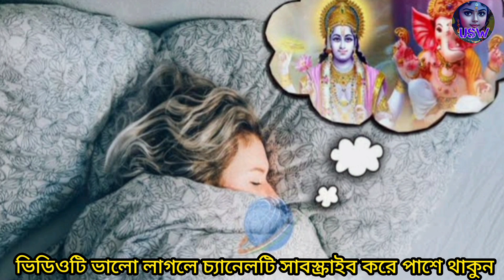আপনার জীবনে কখন ভালো সময় আসবে | ভালো সময় আসার সংকেত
আপনার জীবনে কখন ভালো সময় আসবে

Krishna katha
bhagavad gita
Life lessons in Bengali
bangla motivational video
motivational speech
Recover from bad time
recovery
mental health
inspirational video
Kharap somoy theke bachar upay
খারাপ সময় কাটানোর উপায়
খারাপ সময় কেউ পাশে থাকে না
খারাপ সময় পার করার উপায়
overcome bad times
Kharap somoy ki kora uchit
খারাপ সময়
কখন ভালো সময় আসবে
খারাপ সময় আসার সংকেত
ভালো সময় আসার সংকেত
ভালো সময় আসার আগে
krishna signs of upcoming happiness
ভালো সময় : ভালো সময় আসার সংকেত
ভালো সময় আসার আগে মেলে এই সংকেত
krishna signs of happyness
lord shri krishna
অমৃত কথা
hindu mythology
ভালো সময় আসার আগে ভগবান যে ৬টি সংকেত দিয়ে থাকেন
ভালো সময় আসার আগে ভগবান যে সংকেত দেন
spiritual